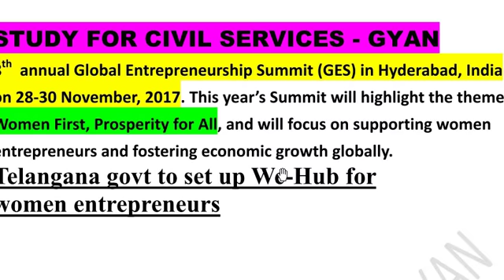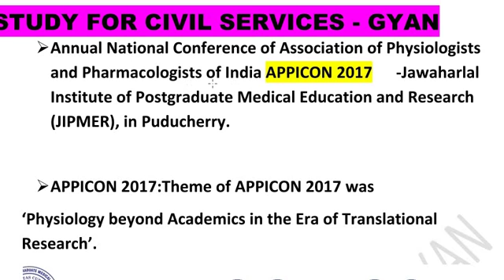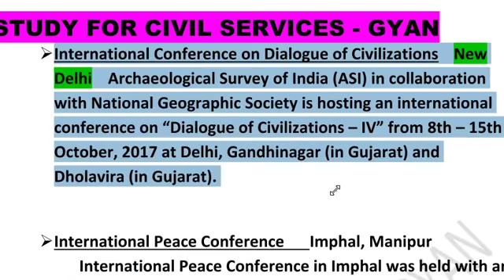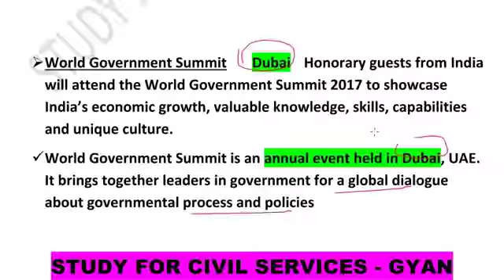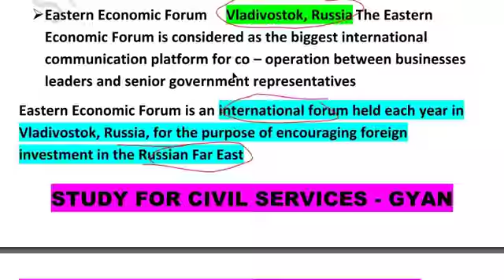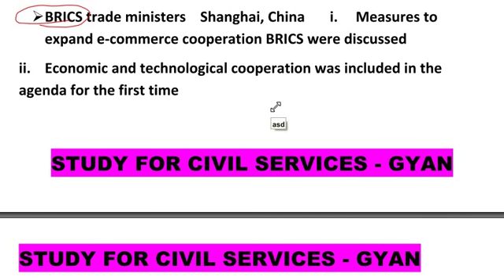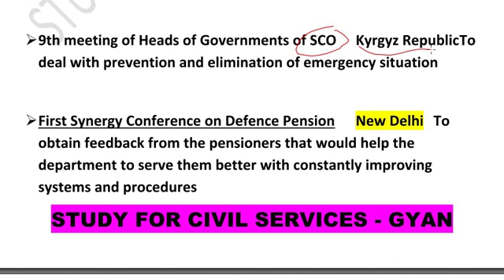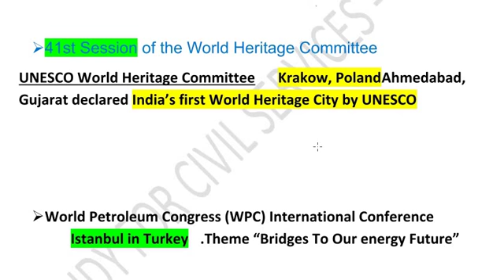SUMMITS AND CONFERENCES PART -2 / BEST CURRENT AFFAIRS 2018 UPPSC /UPSC/IAS/PCS/SSC/SI/RRB/POLICE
COMPLETE LIST OF ALL SUMMITS AND CONFERENCES HELD IN 2017 FROM 1 JANUARY 2017 TO 1 FEBRUARY 2018 -
List of 2017 National & International Summits & Conferences
useful for mppsc cgpsc up police constable rrb alp bihar si , RRB UP POLICE CONSTABLE MPPSC CGPSC UPPSC RO ARO SSC CHSL
SUMMITS AND CONFERENCES FULL LIST 1 gk 2018 in hindi current affairs 2017, 2018 uppsc ssc si rrb alp